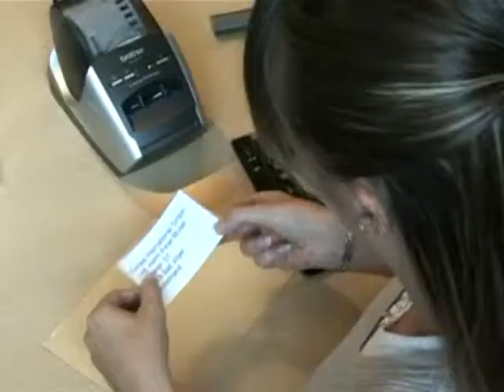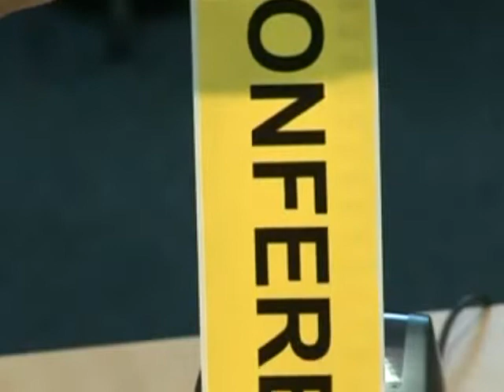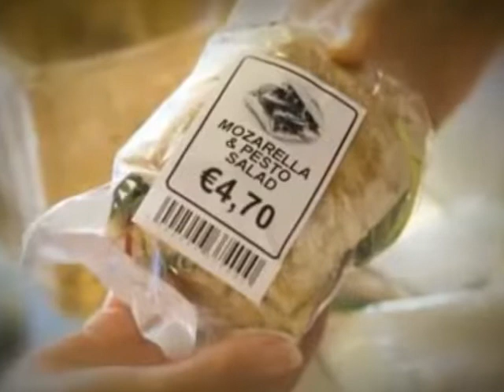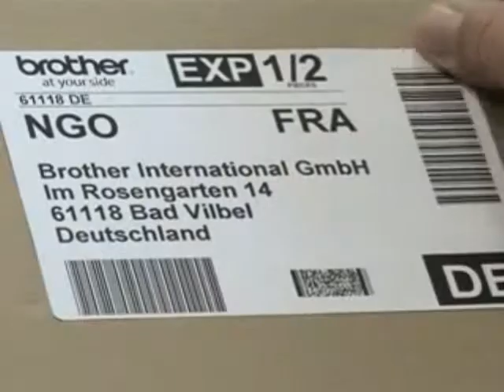Printer Label QL Series - Cocok untuk Perkantoran